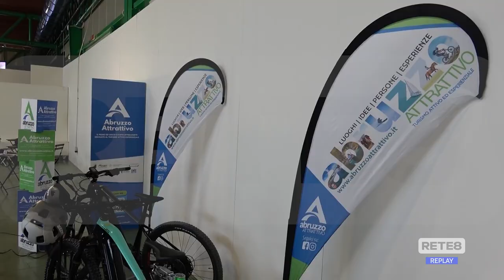Turismo - "Abruzzo attrattivo" parte da Pescara